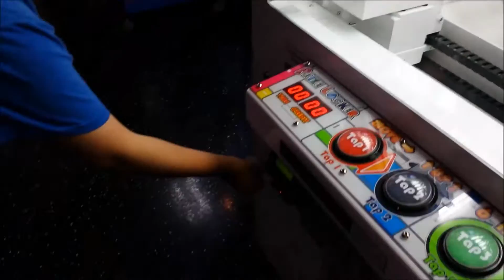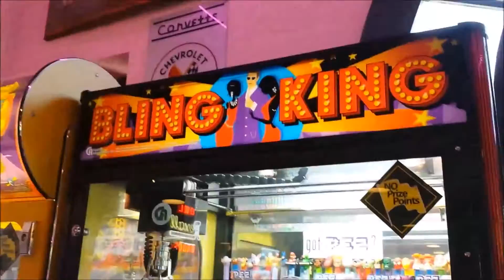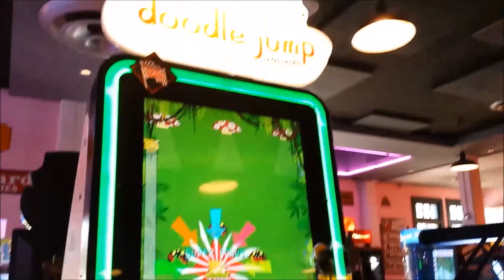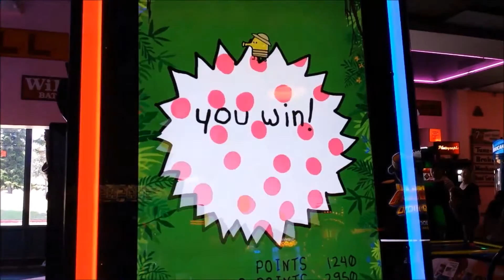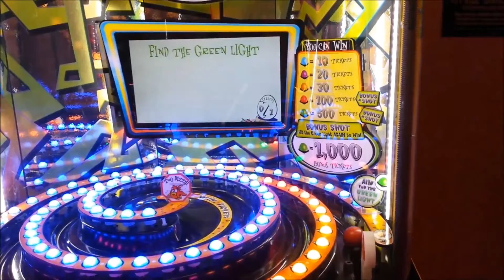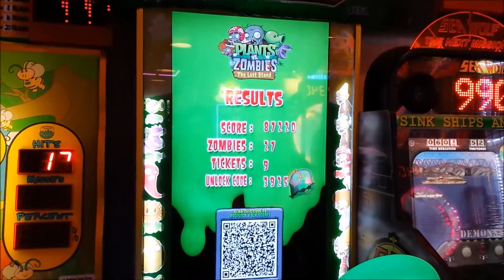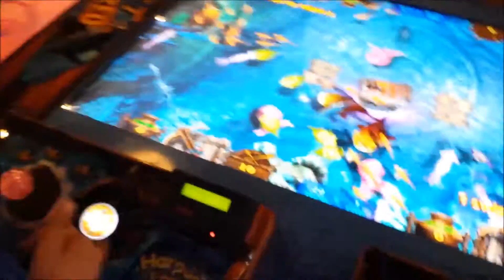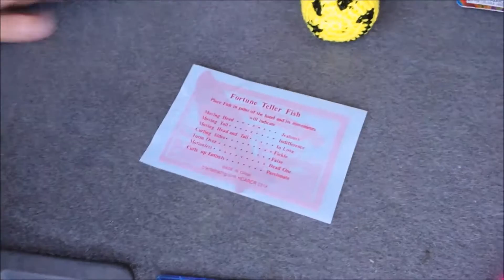Playing At The Corvette Diner Arcade! | The Arcade Kid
Today I went to the arcade at The Corvette Diner and I play Gold Fishin and got the jackpot first try! Also I play a Bling King with Pez dispensers. How much things will I get? Watch the video to find out!